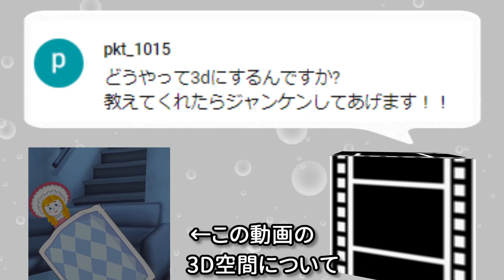【伝説の質問来てた】Q．Aviutlで平面の背景を3D化…？【アトム法律事務所パロディ】